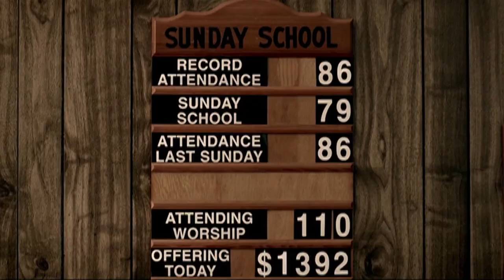Circle Shorts - Better Half: Kate & Justin Moore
Get an inside look at Justin Moore and his wife Kate's relationship, as they share why the other is their better half. Join us for a special Valentine's Day Better Half marathon on Monday, February 14 starting at 2/1c pm on Circle TV!

On-air, online, and on-demand. Country plays here!

Circle TV is a media network dedicated to celebrating the country lifestyle and putting fans inside the circle of everything country. You can watch Circle Television on Dish Network, and Sling TV or on connected devices through the Roku Channel, Samsung TVPlus, VIZIO, Peacock, XUMO, Frndly TV, and more! Find ways to watch and check your local listings